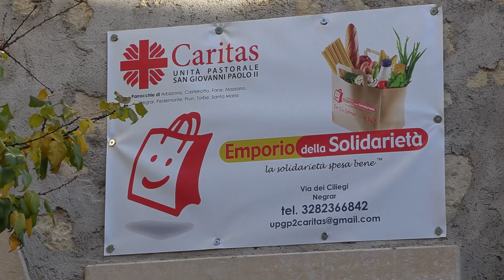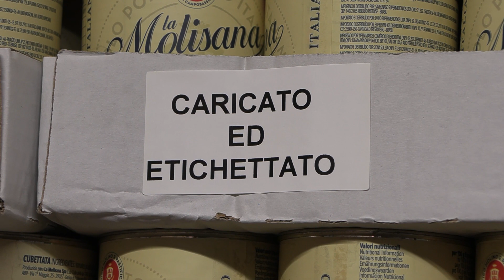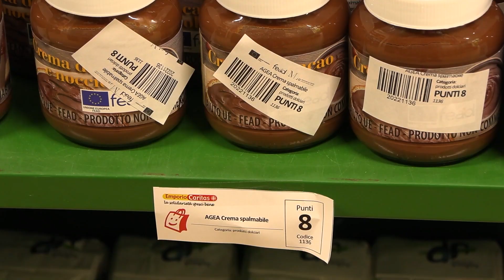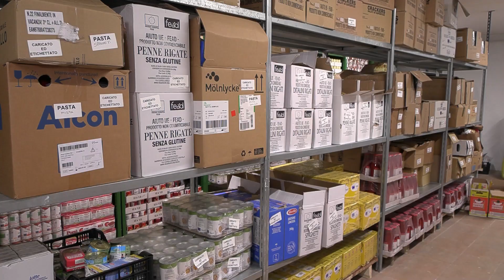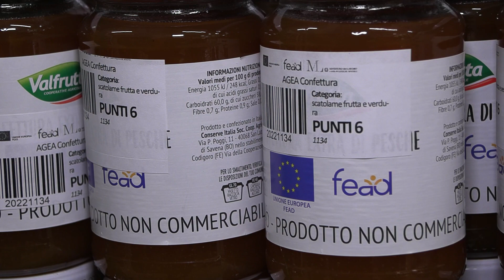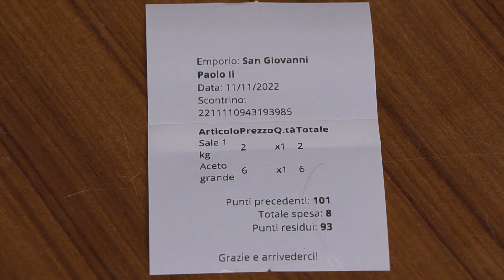L'Approfondimento - A Negrar l’emporio della solidarietà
Nel veronese è stato inaugurato il 13esimo emporio della solidarietà. Il 12 esimo si trova a Negrar di Valpolicella

Don Luca Masin - Parroco di Negrar, Fane, Mazzano, Prun, Torbe
Marino Tartali - Volontario Emporio di Negrar
Anna Maria Fedrigo - Volontaria Emporio di Negrar